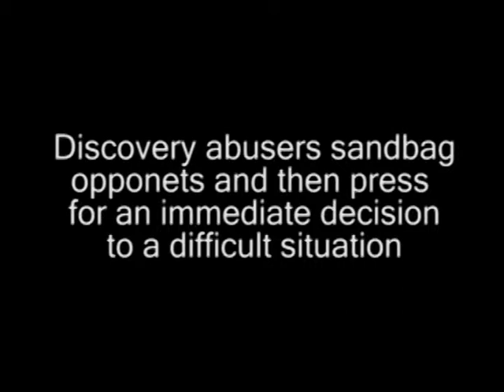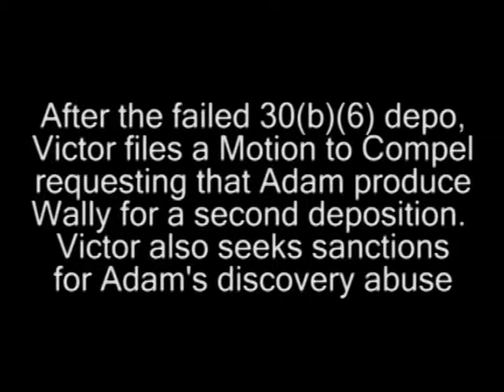Discovery Abuse: An Intervention (part 3)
The premise in this program is that the legal process of discovery, designed to disclose relevant evidence in order to narrow issues and expedite resolution of cases, now contributes to protracted litigation, in great part due to some practitioners misguided litigation philosophies, passed on to associates who perpetuate the cycle.

Through a 40-minute short film, the team presents the exploits of Adam Abuser, one such misguided associate, in his dealings with opposing counsel and other colleagues, and in his appearances in court. After the film, a judge reviews the latest Federal and state case law on sanctions for violations of the discovery rules, and offers the perspective from the bench.

CONGRATULATIONS TO CHRIS STEVENSON & The American Inn of Court Indianapolis on their 2nd Place finish in the American Inn of Court's Program Award Competition.  Program Awards recognize exceptional programs created and presented at Inn meetings between July 1, 2009 and June 30, 2010. The top three programs are recognized with plaques that are presented at an Inn meeting and with special lapel pins presented to each member of the pupillage team that presented the program. Through these awards, the American Inns of Court Foundation encourages innovative and creative program development at Inn meetings, as well as submission of programs to the national program library.

The participants from the American Inn of Court Indianapolis will receive their award at The Celebration of Excellence which is an annual event at the Supreme Court of the United States to honor individuals that have contributed their time, energy, and resources to furthering the American Inns of Court. The black-tie evening begins with a reception, followed by dinner in the Great Hall and then the awards presentation is held in the courtroom.   Associate Justice Antonin Scalia will host the 2009 Celebration of Excellence at the Supreme Court of the United States.  Retired Associate Justice Sandra Day O'Connor is also expected to attend.